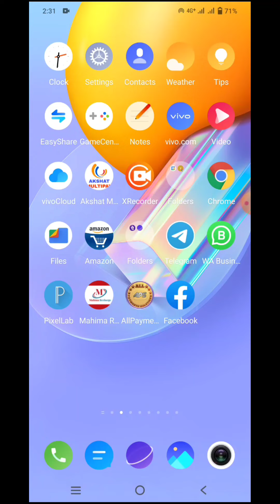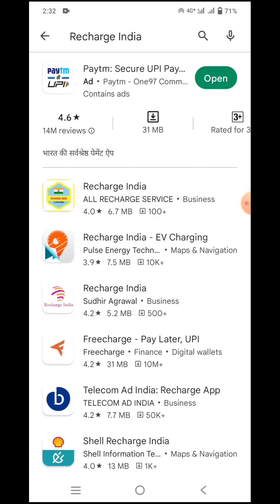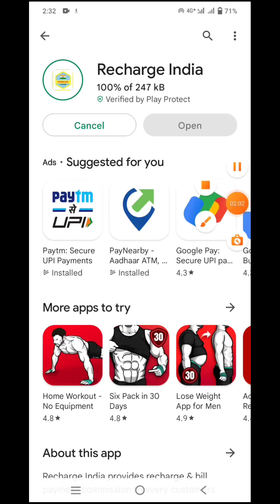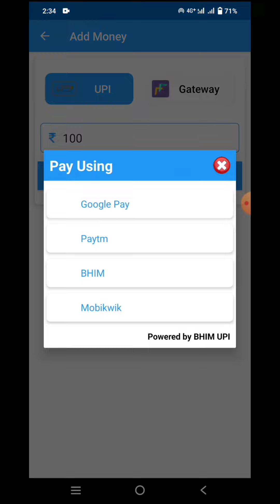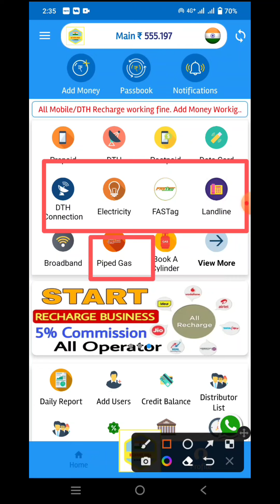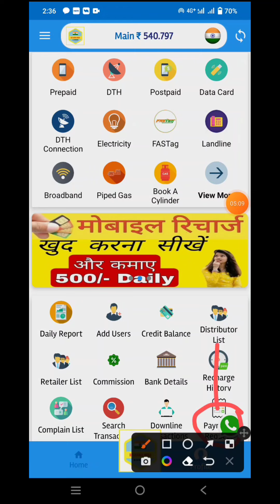Best Recharge App 2022 | best recharge commission app | recharge kr ke paise kaise kamaye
Best Recharge App 2022 |  best recharge commission app | recharge kr ke paise kaise kamaye | recharge app

recharge se paise kaise kamaye,
best recharge app with commission,
paytm se recharge karke paise kaise kamaye,
recharge karke commission kaise kamaye,
best recharge app with cashback,
airtel thanks app se recharge karke paisa kaise kamaye,
airtel thanks app se paisa kaise kamaye recharge karke,
recharge karke paise kamaye